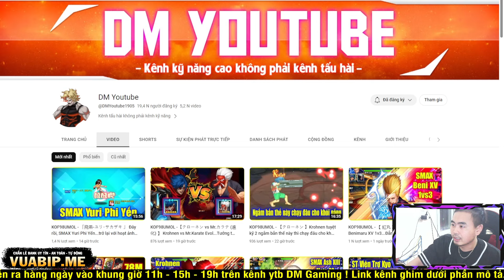KOF98UMOL - Bình loạn PK SMAX - Chris 02UM là lựa chọn chính xác của e Minz đối đầu Elisa XI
KOF98UMOL - Bình loạn PK Độc Chiêu - Chiến thắng nhẹ nhàng với sự khó chịu của Chris 02UM...

📱Device: ROG PHONE 3 (12GB/128GB)
🎥Screen Recorder: ELGATO HD60S+
🎞Editor: Adobe Premier Pro 2020
►App stream, quay video: OBS Studio

LOL Mobile
Wild Rift